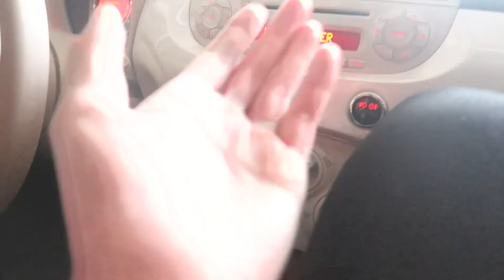MIJN VALENTIJNSCADEAU AAN MAM!!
Hoi, mijn naam is Alwin! Ik film alles wat ik meemaak in mijn leven! Dit is een klein deel ervan! Hopelijk brengt dit een lach op je gezicht :)

Mocht je mijn vorige video gemist hebben!

Kanaal van Aaron!

Kanaal van Roland!

Hoofdkanaal! (Driedubbel)

SNAPCHAT is alwindotcom